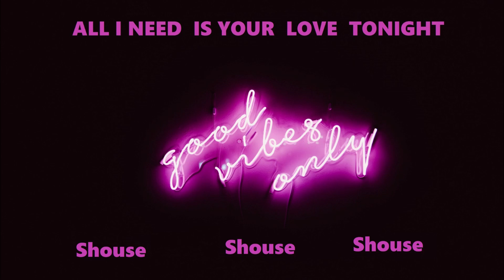Shouse Love Tonight ★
Shouse are an Australian electronic music duo consisting of Ed Service and Jack Madin. They are best known for their 2017 single "Love Tonight", which experienced renewed popularity in 2021 after various remixes of it were used in TikTok trends.

Lyrics ★
When you're tired
When you're lonely
Can just reach out an arm
Know I'll be there
I'll help you weather the storm
Us together
Nothing's ever felt more like home
You will never be alone
All I need is your love tonight
All I need is your love tonight (it's all I need)
All I need is your love tonight (tonight, tonight, ooh)
In that moment
When you're feeling like there's nothing at all
Know that I'll answer the call
Us together

THE CHANNEL WAS CREATED TO PROMOTE BEAUTIFUL MUSIC.
( If it is necessary to remove it will be removed. )